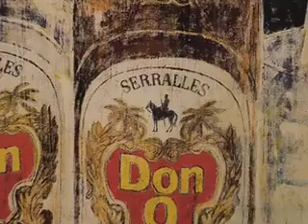Enoc Perez / MOCA at Goldman Warehouse, Miami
MOCA at Goldman Warehouse, the Museum of Contemporary Art's satellite gallery in Wynwood, presents the first solo museum exhibition of Enoc Perez. On display are 35 of his major canvases from 2000 to the present, along with a selection of new works on paper Perez created especially for the exhibition. December 7, 2007.